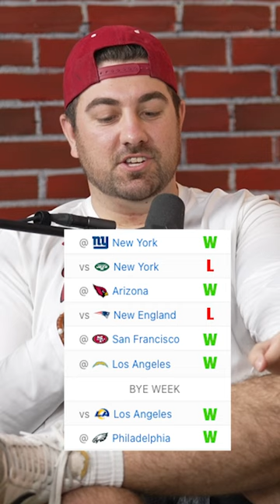Predicting the Dallas Cowboys' record in 2023 🔮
How do you think the Dallas Cowboys' season will end up in 2023?

We all have that group chat debate where everyone has an opinion but no one has the answer.  Caps Off is where Adam, Felipe and Jack give NFL takes that get a “hats off” reception, but they all come with “no cap”.

Hosts🎙
Adam (@TGDTabs)
Felipe (@Fe1ipeFontes)
Jack (jack_parodi)
Matan (@matanmann)

Follow Caps Off on Instagram (@capsoffpod) and Tik Tok (@capsoffpodcast).